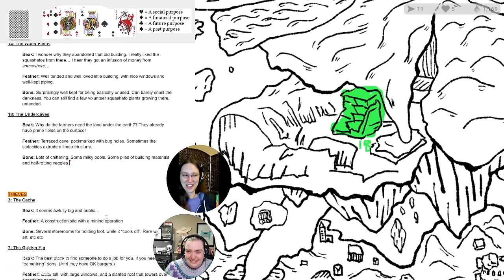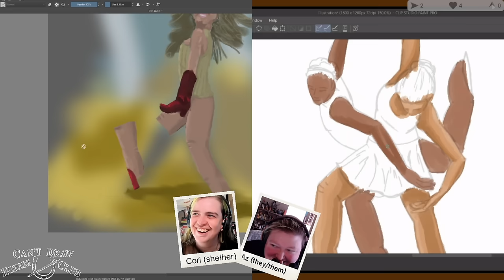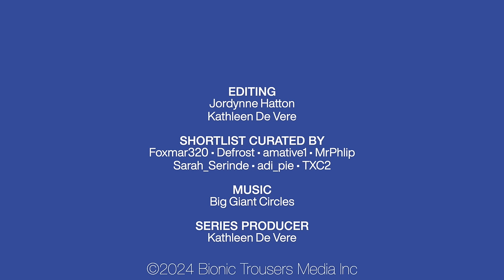LRR Twitch Stream Highlights 2024-03-02